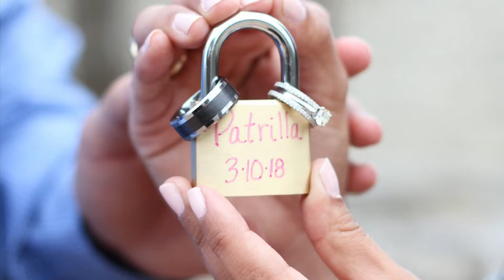Happy ONE Year Anniversary Patrilla!! 3/10/2018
Photo shoot back at Kendall Plantation celebrating one year of marriage